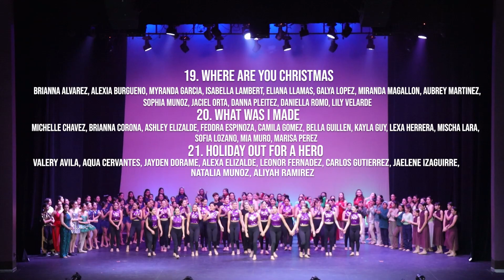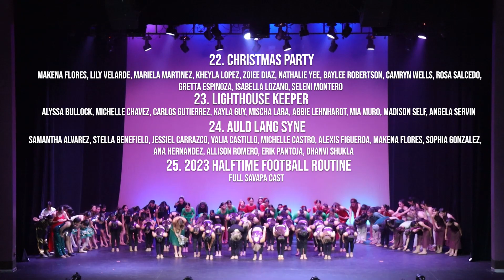SAVAPA - Dancing Under the Mistletoe (2023)